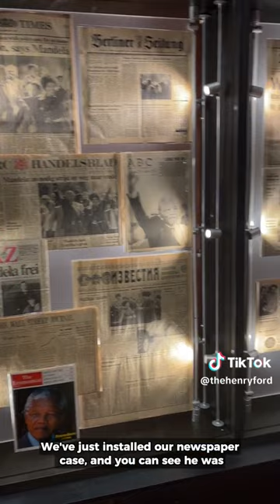How News Entities Covered Nelson Mandela's Release from Prison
When Nelson Mandela was released from prison, he had not been seen in 27 years. Sara Hougan, curator of "Mandela: The Official Exhibition," shares how news entities covered his release.